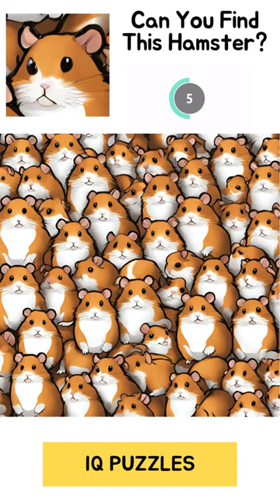Can You Find This Hamster? Find Image Puzzle.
Embark on a delightful visual quest to locate the hidden hamster in this engaging find-the-image puzzle! Sharpen your observation skills as you immerse yourself in a vibrant visual scene, meticulously scanning every detail to uncover the elusive furry friend. Engage in this thrilling adventure that promises both excitement and a test of your visual acuity. Challenge yourself and others to swiftly spot the hamster, sparking a spirited competition to see who can find it first. Prepare for an exhilarating journey of discovery and observation in this intriguing puzzle featuring an adorable hamster!